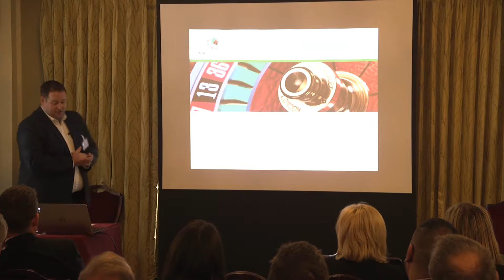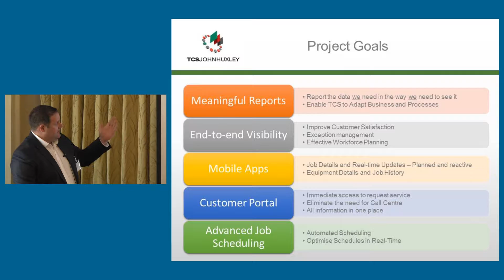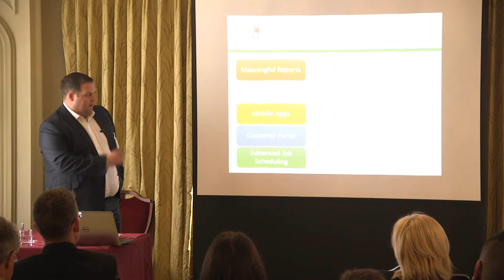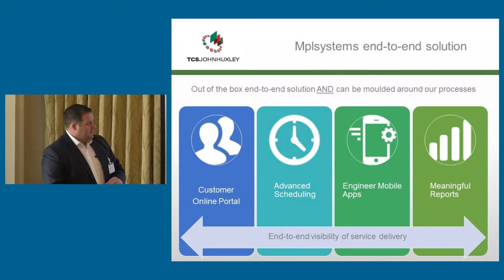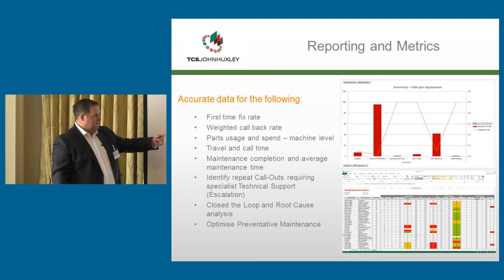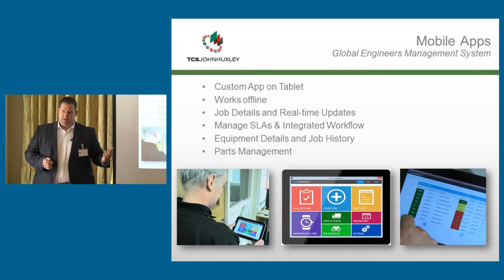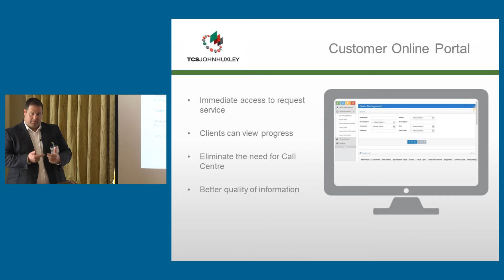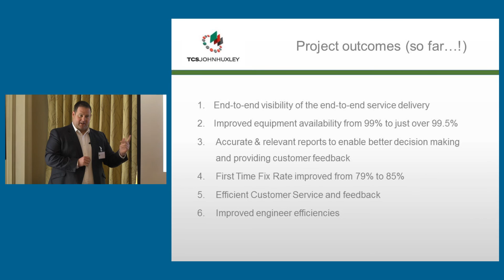Rob Burgess, TCSJOHNHUXLEY, Presents on end-to-end field service management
TCSJOHNHUXLEY, the global leader in the provision of casino equipment, has selected mplsystems to implement a next generation field service management solution to help optimise the performance of its European customer service and support operations. The mplsystems solution integrates customer contact, service management, parts management and engineer scheduling activities, and will support TCSJOHNHUXLEY in improving customer service levels, optimising engineer utilisation and increasing the visibility of key service metrics across the broader business.
The new solution integrates mplsystems’ innovative secure cloud-based multi-channel contact management technology, iContact, alongwith iMobile apps for both customer self-service and field service mobile communications as well as integrated workflow, multi-language support and analytics. This solution will provide TCSJOHNHUXLEY with an end-to-end platform to manage their entire Europe-wide customer services process from the initial point of customer interaction through to fault resolution.
Key functionality will include: simplified customer fault reporting via the mplsystems web portal or dedicated iPhone-based mobile apps or through a traditional voice channel; field service engineer management; parts management; and service project management. TCSJOHNHUXLEY will also benefit from an integral service management administration system to help them manage engineer rotas, skills information and its extensive product catalogue. Once service jobs have been raised they can be automatically allocated to remote engineers via their Windows tablet devices following an initial iContact assessment based on TCSJOHNHUXLEY’s territory, skills and rota criteria.